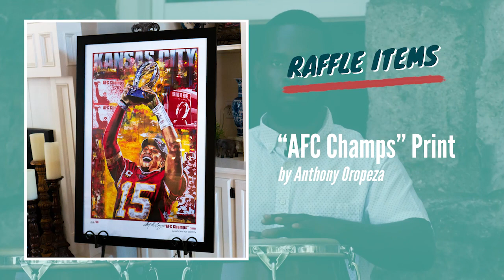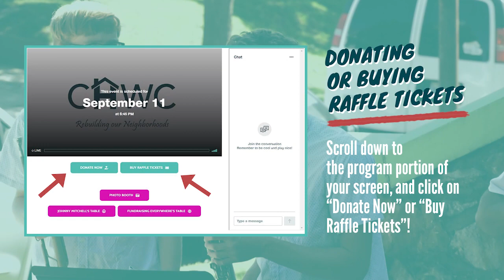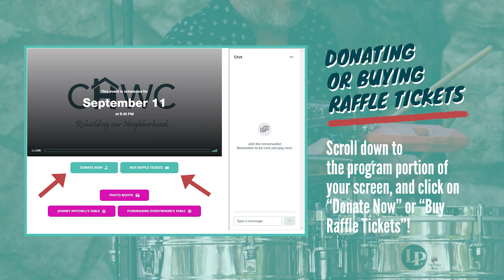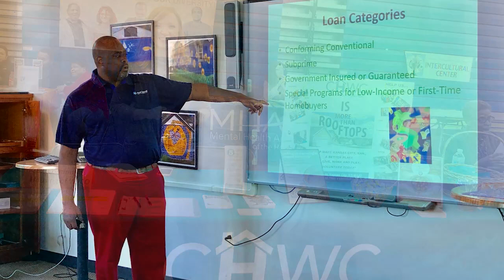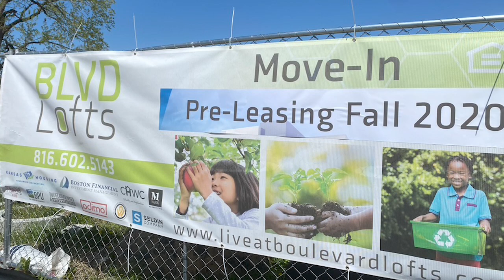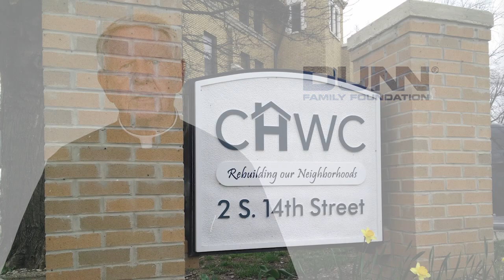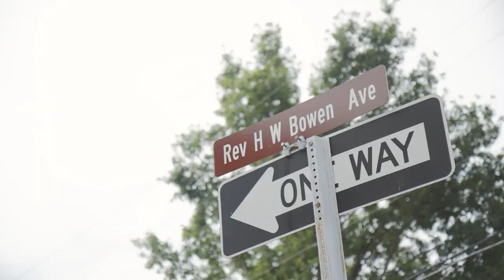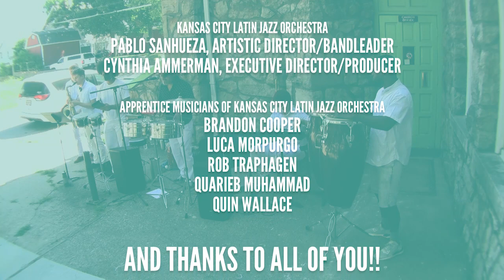CHWC Front Porch Party for Front Porches 2020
If you missed our 2020 Front Porch Party for Front Porches, you can check out the musical preshow and the program itself here!